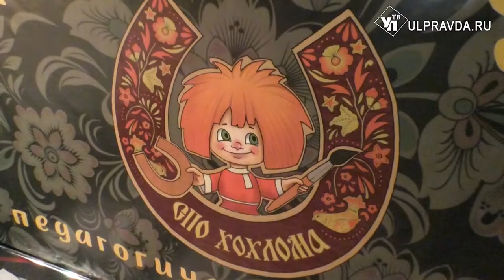Каждый – часть узора. Студенческий отряд «Хохлома» отметил день рождения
Заложенный ещё в советское время институт студенческих отрядов развивается и сегодня. Сотни ульяновцев вступают в организации при университетах и работают в летних лагерях. Есть отряд под названием «Хохлома» - он молодой, деятельный, но уже со своими традициями. Этой весной активисты студотряда провели торжество, подробнее о нём расскажет наш корреспондент.